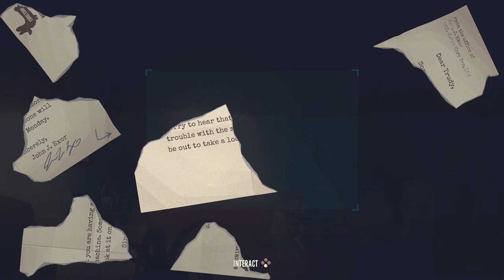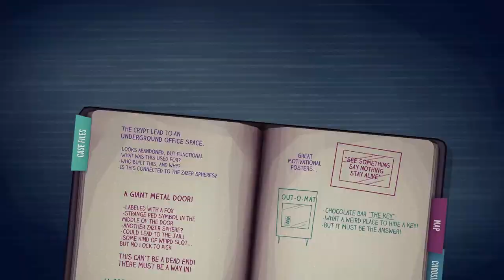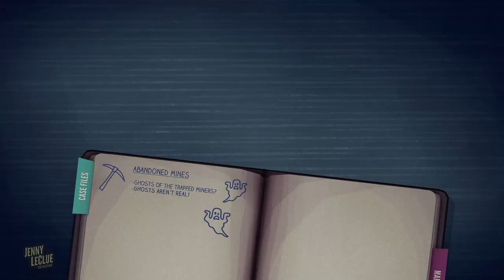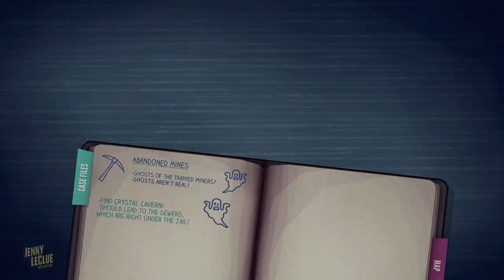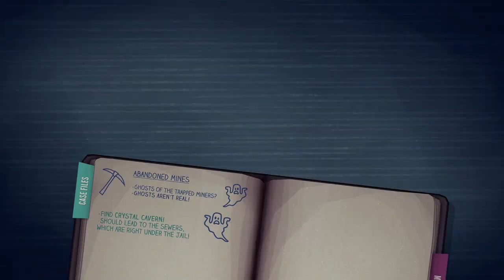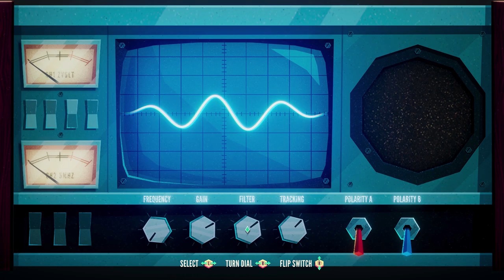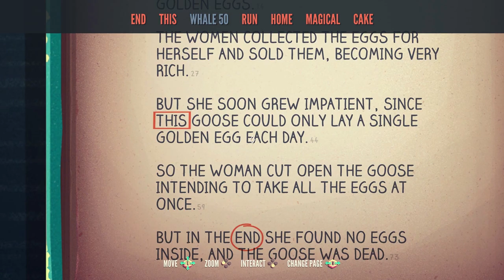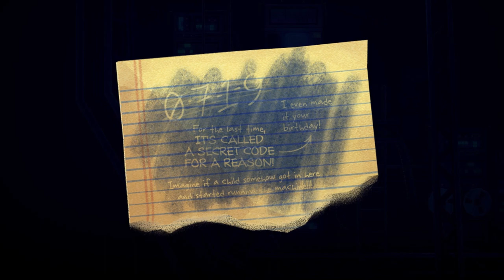Jenny LeClue Detectivu Let's Play Gameplay - part 13 - The Abandoned Mine - [PC] ENG Commentary